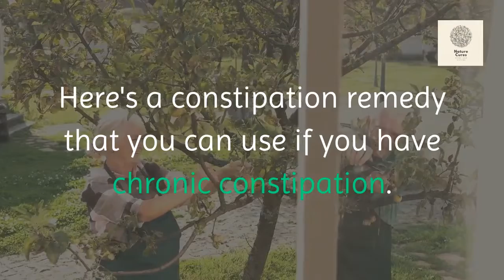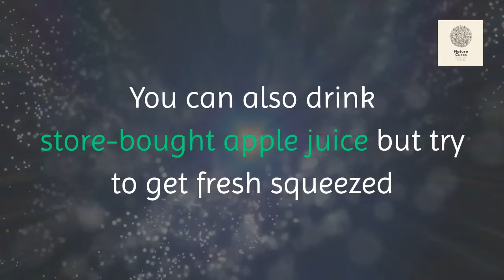Juice For Constipation | Easy To Do Recipes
Don't be too hard on yourself of you could loosen it easily with these constipation juice recipes.

celery juice constipation,
apple juice constipation,
prune juice constipation,
aloe vera juice constipation,
cranberry juice constipation,
juice for constipation,
juice for constipation relief,
constipation juice cleanse,
juice for constipation baby,
juice to relieve constipation
constipation treatment,
constipation remedies,
constipation massage,
constipation symptoms,
constipation causes,
constipation and bloating,
constipation by dr berg,
constipation berg,
constipation belly,
constipation bowel sounds,
constipation colon,
constipation capsule,
constipation causes and treatment,
constipation complications,
constipation dr ong,
constipation dr binocs,
constipation diet,
constipation drink,
constipation due to stress,
constipation dr willie ong,
constipation food,
constipation for 5 days,
constipation feeling,
constipation for 1 week,
constipation for toddlers,
constipation fart,
constipation fiber,
constipation home remedies,
constipation home remedies babies,
constipation home remedies hindi,
constipation herbal remedy,
constipation headache,
constipation in babies,
constipation infant,
constipation in toddlers